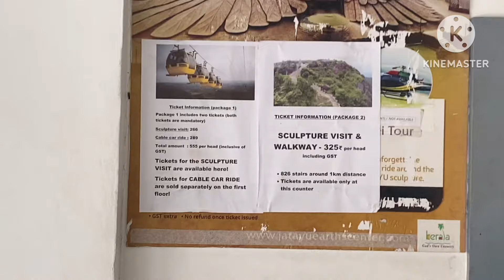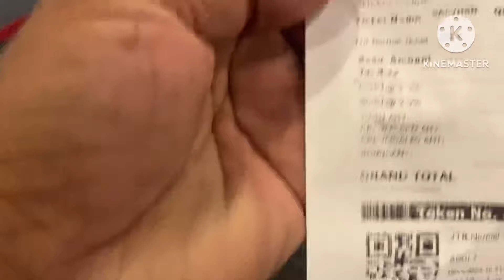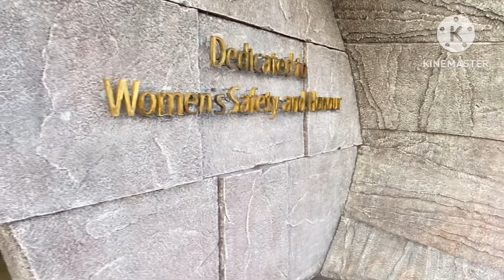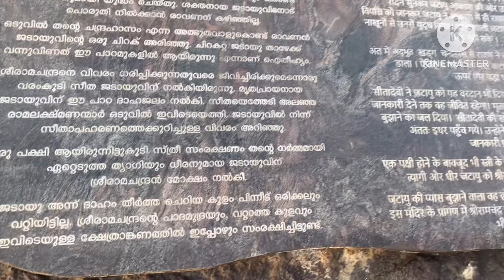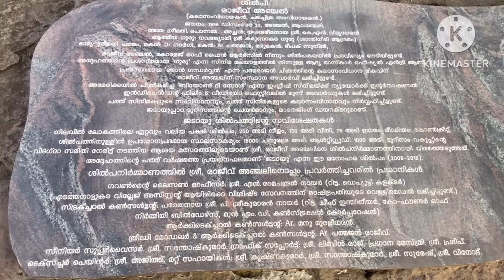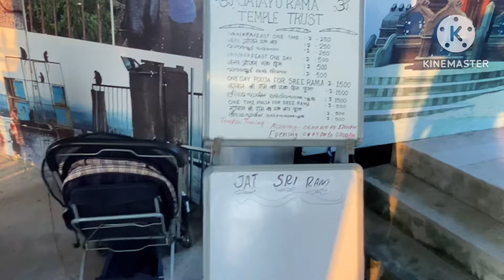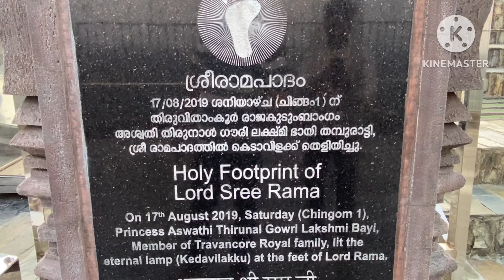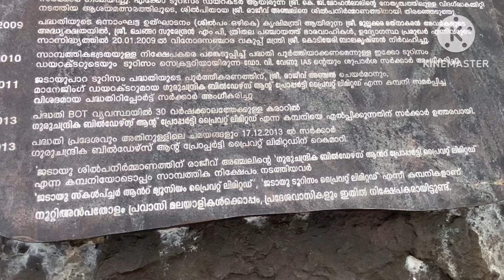Jatayu Rock ജടായു പാറ ,ലോകത്തിലെ ഏറ്റവും വലിയ പക്ഷി ശിൽപം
ജടായു പാറ ,ലോകത്തിലെ ഏറ്റവും  വലിയ  പക്ഷി ശിൽപം,ചടയമംഗലം  kollom